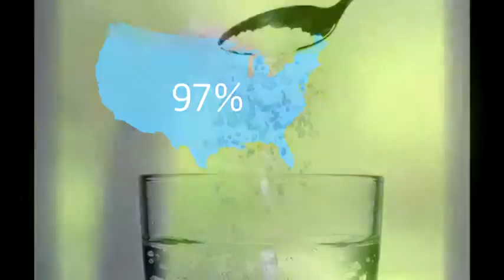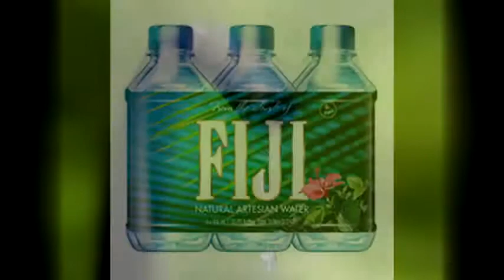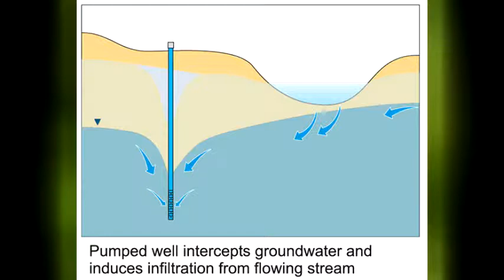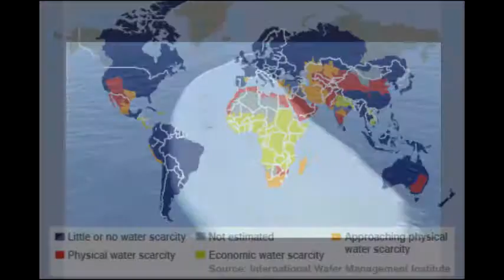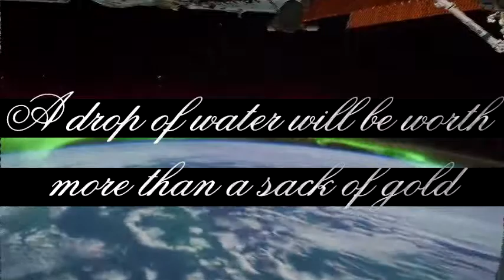Issues in the Distribution of Drinking Water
This is a project I did for Gr. 11 Chemistry. None of the footage or images are owned by me. Except the custom font of the words shown, and the footage of Niagara Falls at the end. Hope you like it!